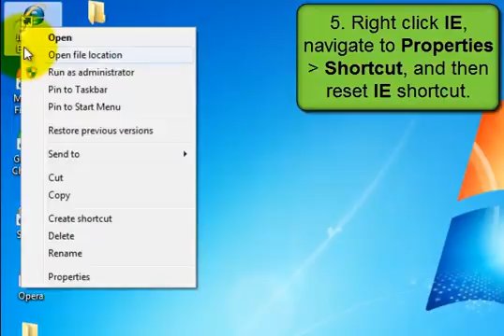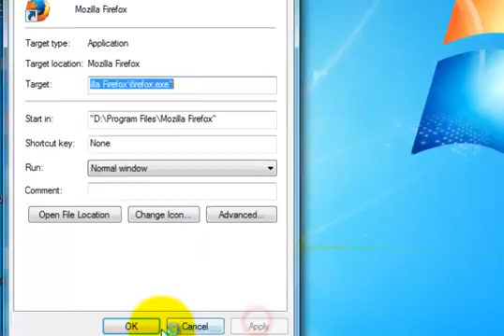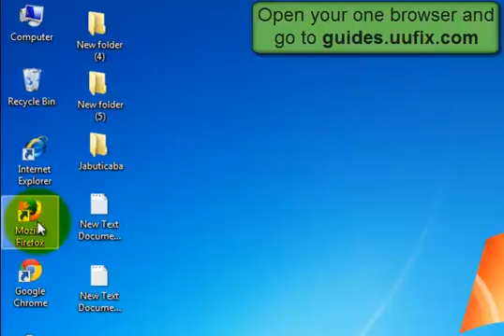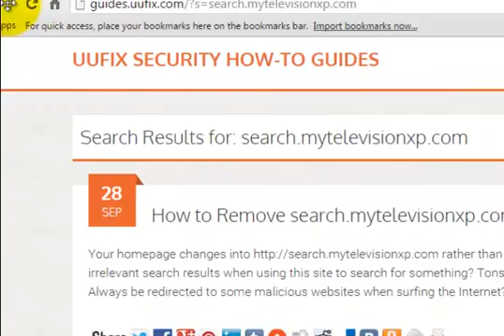search.mytelevisionxp.com - Easy Method to Effectively Remove Redirect Virus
search.mytelevisionxp.com is a redirect virus that likes to change your browser settings.